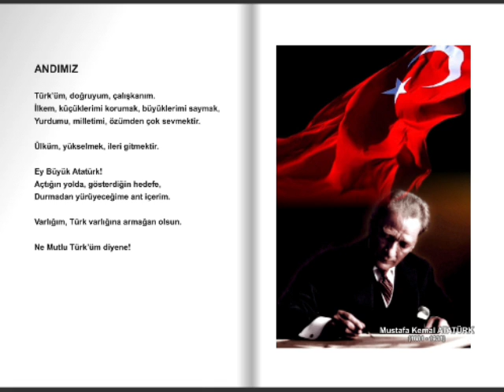Erkan Petekkaya Andımız Şiiri Türkiye Cumhuriyeti Atatürk Okuma Yarışması Marşı 2009 2010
TürkiyeCumhuriyeti Türküm Doğruyum Çalışkanım💂🏻‍♂️🇹🇷